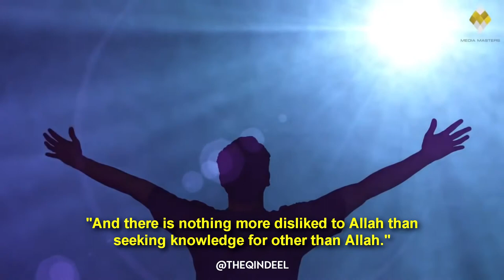Seeking Knowledge for Allah | Dr. Tarek Suwaidan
Support Qindeel Source: د. طارق السويدان